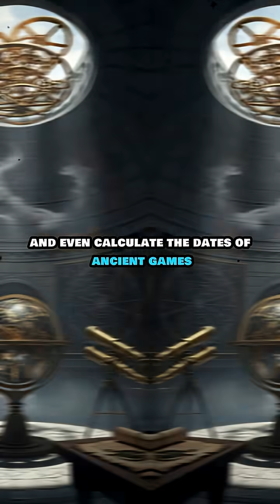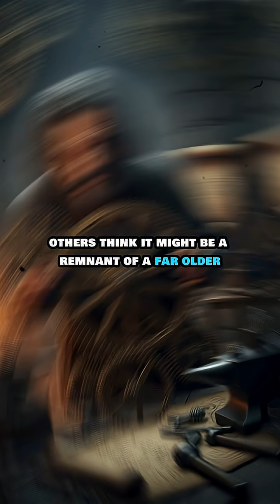This Ancient Machine Still Baffles Scientists To This Day - Story of the Antikythera Mechanism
What if I told you that an ancient machine was discovered at the bottom of the sea — and it still confuses scientists to this day?
In 1901, divers near a small Greek island found a strange corroded object among a shipwreck. At first, they thought it was just a pile of bronze and rock.

This mysterious object is now known as the Antikythera Mechanism, often called the world’s first computer.

Discovered off the coast of Greece, this mysterious bronze device could predict eclipses, track planets, and mark ancient events with precision modern scientists still struggle to explain.